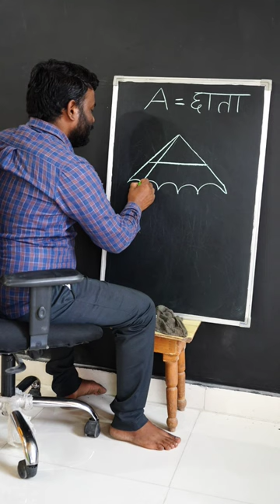How to draw An Umbrella with A Letter